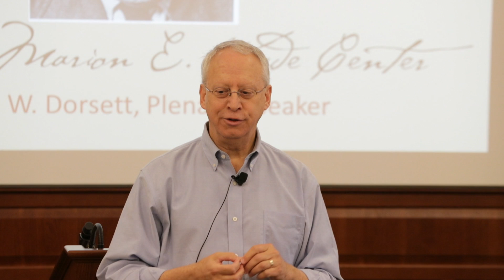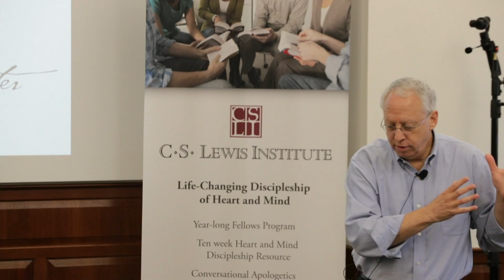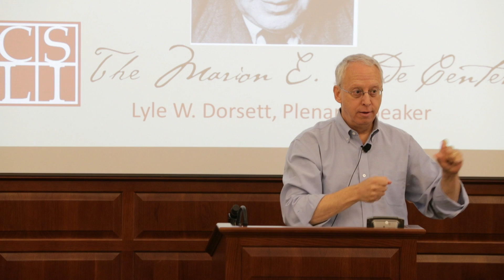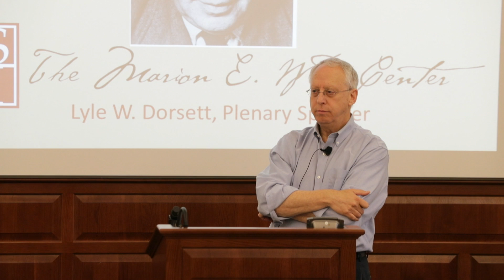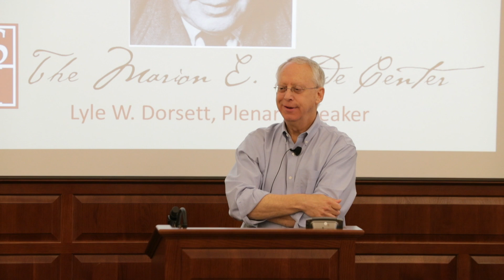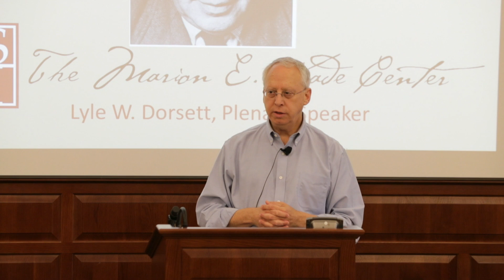Randy Newman Imaginative Evangelism: Reaching Out the Way C. S. Lewis Did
Speaker, Randy Newman, Senior Teaching Fellow at C.S. Lewis Institute, Washington D.C.
The C.S. Lewis Institute Summer Conference 2016
Wheaton College - Wheaton, IL

The C.S Lewis Institute is a nonprofit organization designed to develop disciples who will articulate, defend and live their faith in Christ in personal and public life. If you found this video interesting or would like more information about the institute you can visit our